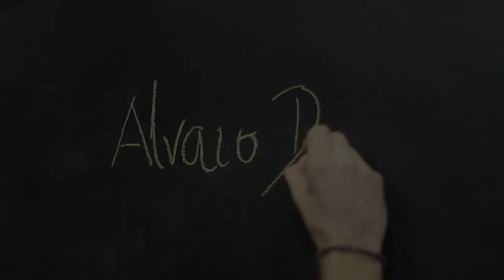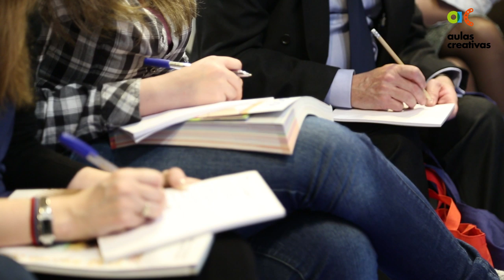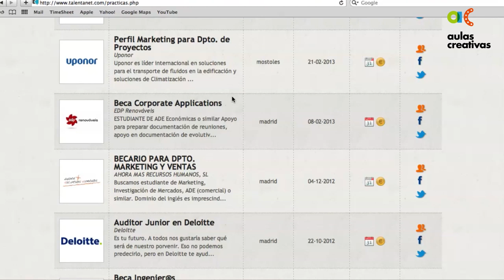Foro jóvenes emprendedores. Iniciativas de empleo juvenil y orientación laboral (completo)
Álvaro Díaz de Talentanet dinamiza este espacio de diálogo con profesores y educadores en el que abordamos la importancia de fomentar el espíritu emprendedor en las aulas. Participantes: Gabriel Ruiz, Valerie Meza, Francisco Cáncer, Laura Bermejo, Arabela Sabangeanu, Lucía Aisa, Paloma de Miguel y Mónica Stilman.